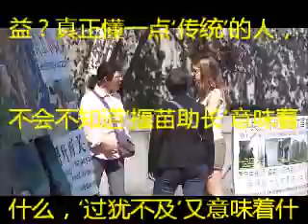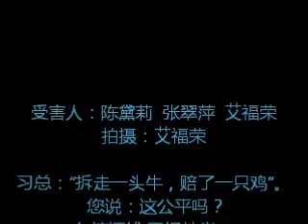韩正挑衅习近平“不懂传统”